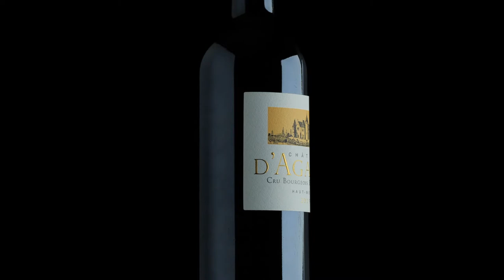Château Pomiès-Agassac 2015 Français/English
Présentation du millésime 2015 du Château Pomiès-Agassac par son régisseur, Jean-Luc Zell.
Presentation of Château Pomiès-Agassac 2015 by its manager, Jean-Luc Zell.